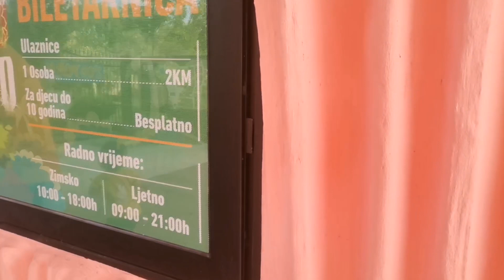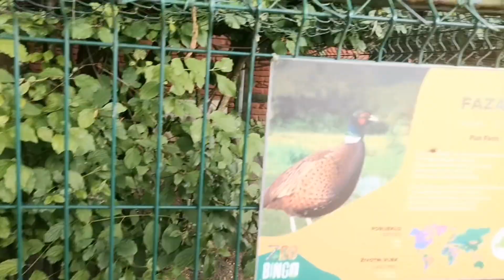Porodično poslijepodne u zoološkom vrtu Tuzla | Family afternoon at the Zoo Tuzla | Bosnia 🇧🇦♥️